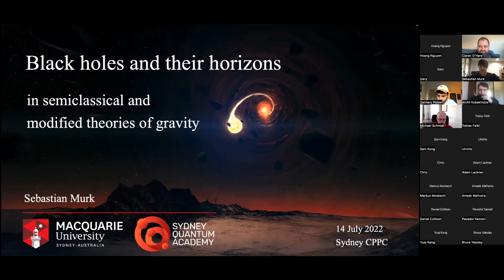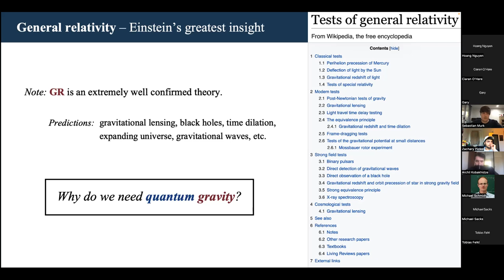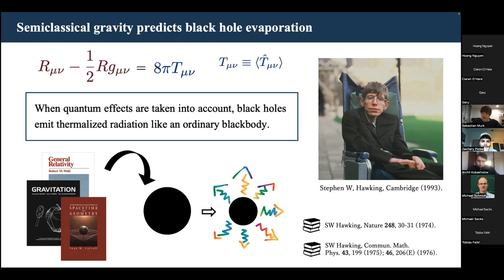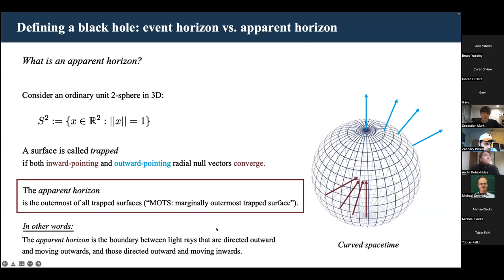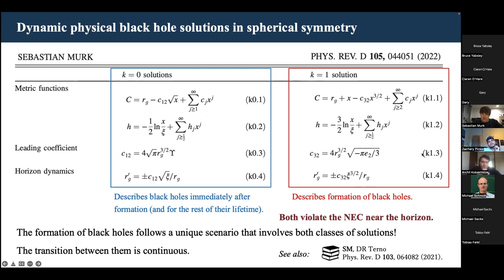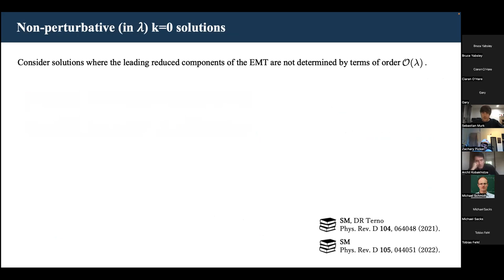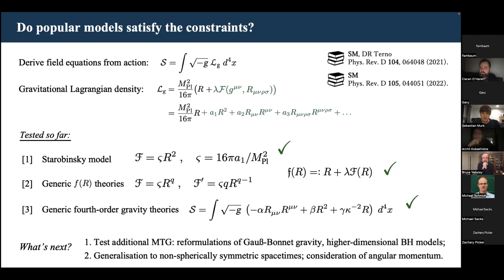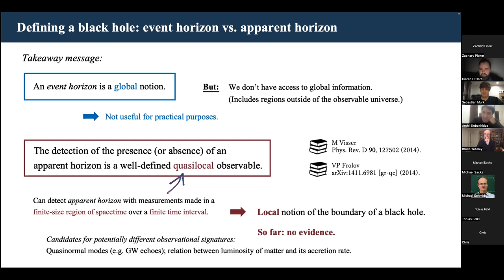Sebastian Murk: Black holes and their horizons in semiclassical and modified theories of gravity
Sydney CPPC Seminar 14th July 2022

Sebastian Murk (Macquarie U.): Black holes and their horizons in semiclassical and modified theories of gravity

Abstract: Our physical understanding of the world currently rests on two fundamental frameworks: general relativity, which describes gravitational interactions, and quantum field theory, which describes all non-gravitational interactions. While both theories have been spectacularly successful in predicting physical phenomena within their respective domains of validity, foundational differences imply that they cannot be simultaneously correct. This is not only unsatisfactory from a logical viewpoint, but implies that we lack predictive power in the regime where both gravitational and quantum effects simultaneously play a role, such as the physics of black holes, early universe cosmology, and spacetime geometry at the Planck scale. My talk will focus on our understanding of black holes in the frameworks of semiclassical and modified theories of gravity. Despite the lack of a fully developed theory of quantum gravity, these two theoretical frameworks allow us to incorporate quantum effects into the gravitational dynamics of black holes, which is of crucial importance for a complete description of their evolution and includes processes such as their formation and possible evaporation. I will introduce core concepts and present an overview of interesting recent developments and new results.